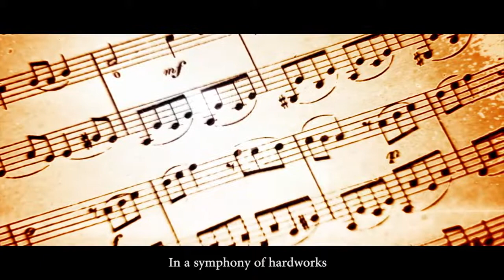Air Bagan 10th Anniversary